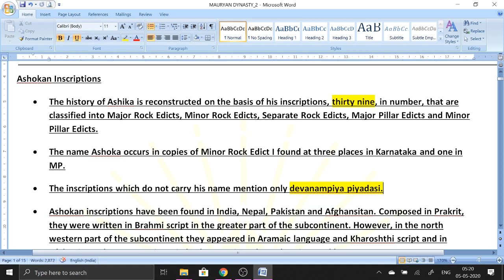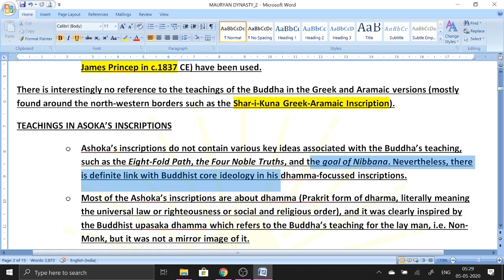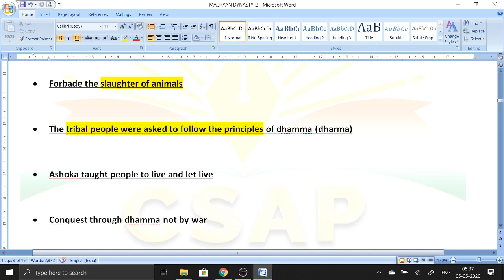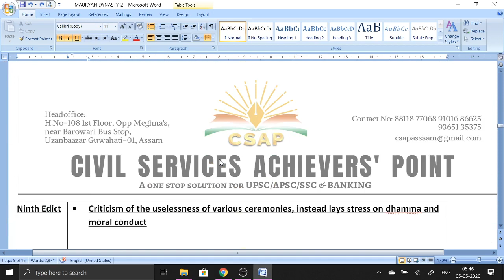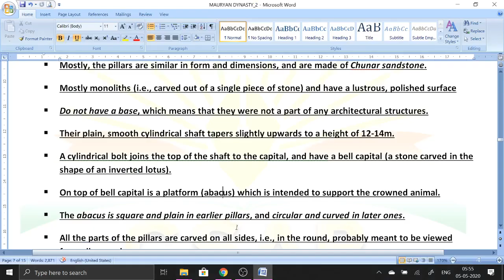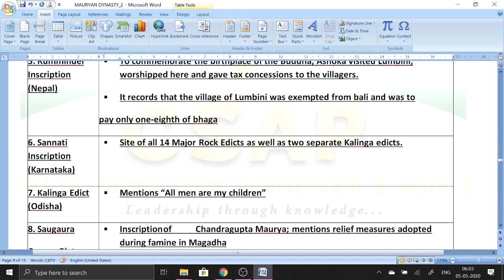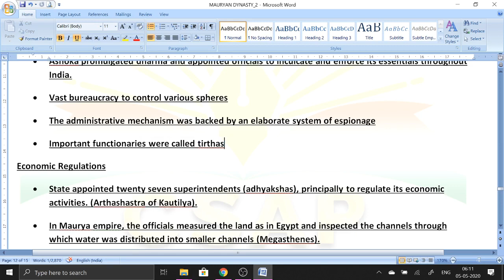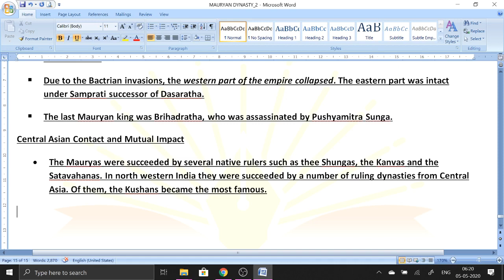Ancient Indian History (APSC/UPSC): Mauryan Dynasty Part 2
Welcome to Civil Services Achievers' Point (CSAP).

1. PAID COURSEs (Prelims+Mains-2020) available at: : CSAP (Download it on Google Play store)